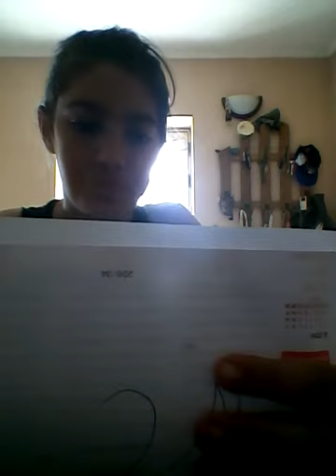Moj prvi video o meni